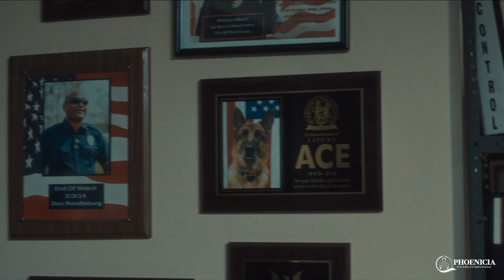Muzzle - Arabic Subbed Official Trailer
Synopsis:
After his dog is killed in Skid Row, Jake Rosser plummets deep into a sinister underworld to uncover the truth about who may be responsible.